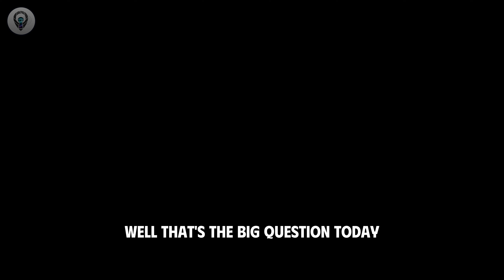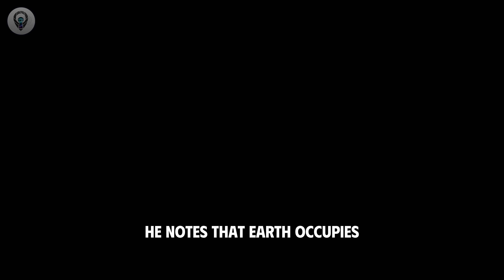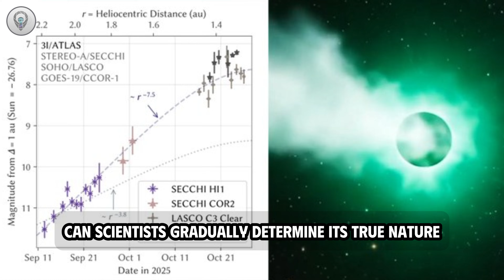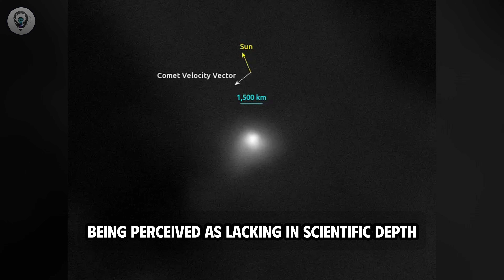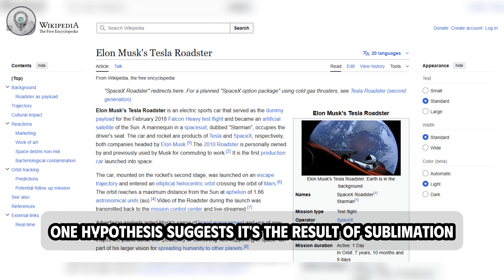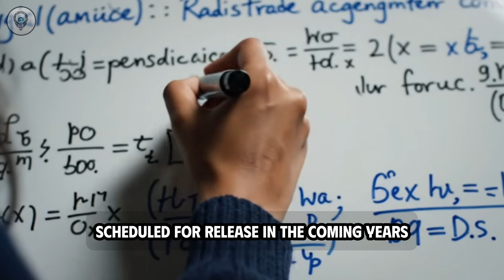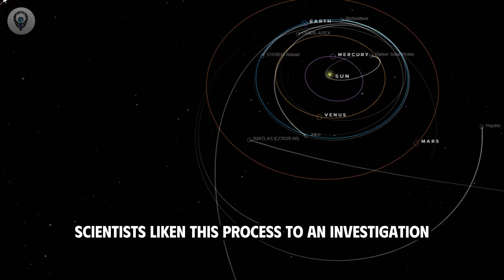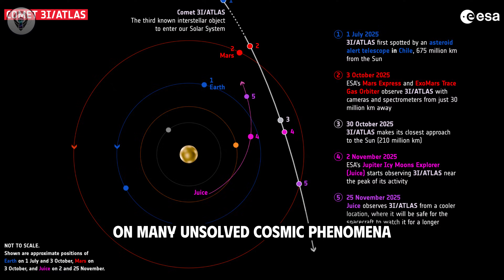December 19: The Day History Changes? 3i Atlas "Signal" Analyzed 📡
Welcome back to Cosmic Visitor, I’m your host, and today’s space news dives straight into a chilling cosmic mystery.
Is it just comet atlas, or something far more interstellar? On December 19, history may shift as we analyze the latest 3i atlas update, strange signals, reverse tails, and unanswered questions that have astronomy buzzing. From Harvard scientist Avi Loeb’s bold insights to what NASA is — and isn’t saying, we break down the facts behind 3i atlas, the object challenging everything we know about the universe.

Is 3i atlas a dirty snowball… or evidence of something else entirely?
Stay with Cosmic Visitor as we explore the science, the speculation, and why 3i atlas could redefine our place in the cosmos. 🚀

The scientific community is divided as the interstellar object 3i Atlas approaches its closest point to Earth on December 19th. While NASA classifies it as a comet, Harvard Professor Avi Loeb argues that its ""reverse tail"" and artificial propulsion characteristics suggest it could be extraterrestrial technology. This video breaks down the conflicting data between natural phenomena and potential alien visitors.

📚 Sources

Analysis: Professor Avi Loeb (Harvard University, Black Hole Initiative).

Observations: Hubble Space Telescope, James Webb Space Telescope.

Agency Reports: NASA Official Statements, Rubin Observatory (Chile).

Comparison Data: SpaceX Tesla Roadster (2018 trajectory data).

🔭 Closest Approach Data: Tracking 3i Atlas at a distance of 170 million miles from Earth.

⚛️ Chemical Composition: Spectroscopic analysis proving a rare Nickel-dominant/Iron-poor ratio found in artificial alloys.

💥 The ""Reverse Tail"" Anomaly: Gas streams extending 1 million kilometers pointing towards the Sun, defying standard cometary physics.

🚀 Non-Gravitational Acceleration: Evidence of propulsion-like thrust not explained by ice sublimation.

📊 Planetary Defense Costs: The potential $2+ trillion economic impact if extraterrestrial threats are confirmed.

3i Atlas interstellar object Avi Loeb Harvard University professor extraterrestrial intelligence alien technology reverse tail phenomenon non-gravitational acceleration NASA comet classification SpaceX Tesla Roadster comparison nickel alloy composition James Webb Space Telescope data Hubble observations December 19th close approach planetary defense strategy solar system anomalies artificial propulsion Oumuamua comparison Rubin Observatory Chile galactic evolution Milky Way civilization scale Fermi paradox SETI research UAP disclosure scientific censorship debate.